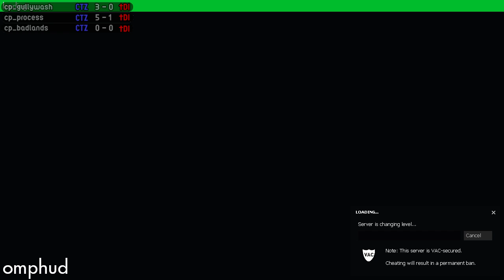AsiaFortress Cup 11 - Div 3 Lower Bracket Semi Finals - [CTZ] against [ItD]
A casted match for AsiaFortress Cup 11 that took place 15/04/2017.

Teams CTZ(ChaoTicZ) and ItD(Technical Difficulties) went head to head for the division 3 Lower bracket semi finals.

Map: cp_gullywash
logs: -logs unavailable-
Match duration: 27:31 - 57:31

Map: cp_process
logs: -logs unavailable-
Match duration: 1:09:58 - 1:17:38
                             1:21:06 - 1:43:28

Shoutouts:
-AsiaFortress once again for allowing the casts :D
-Dreamerung for hopping onto the casting panel
-ItD for snagging 3rd place

^ Discord link leads to the Shoutcast discord where you can request for casts. Requests are subject to availability :)